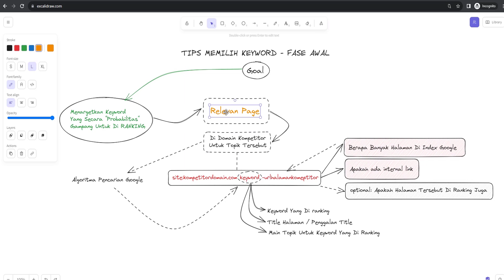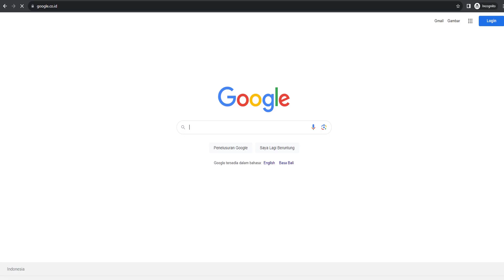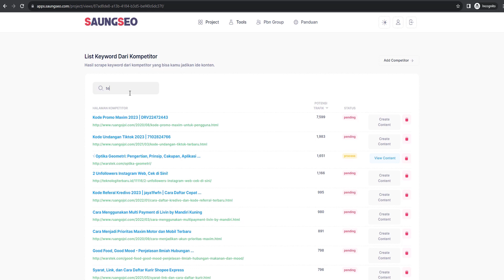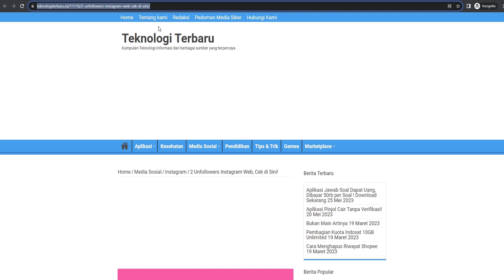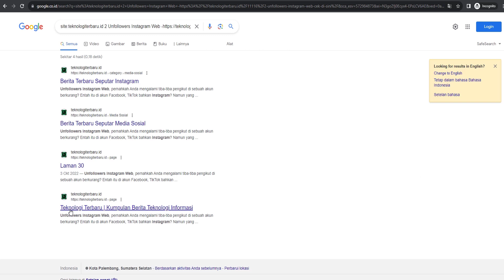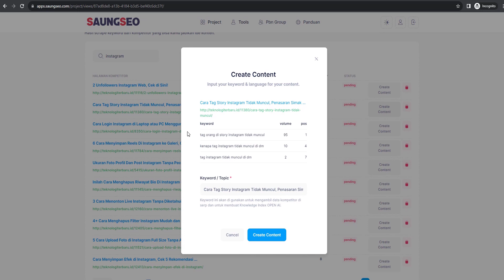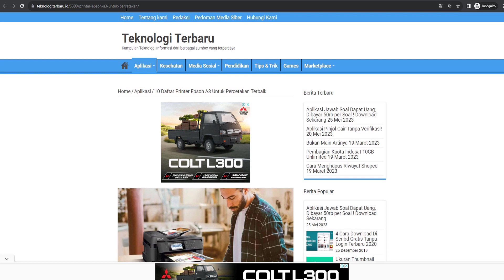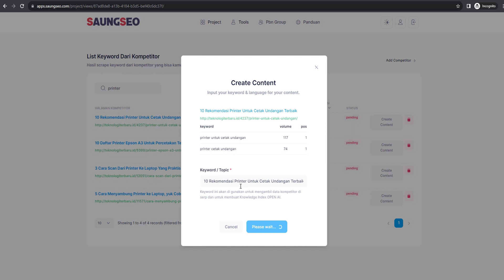Preview Lengkap Materi Riset Keyword Seo Blogging Toolbox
Materi Preview, bagaimana memilih keyword yang gampang untuk di ranking di fase 1 bulan awal membuat blog.